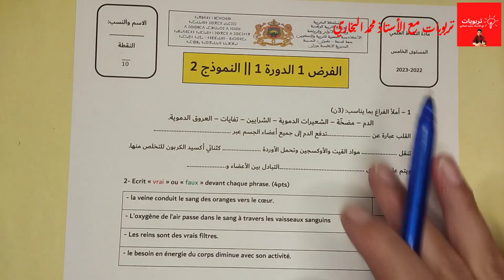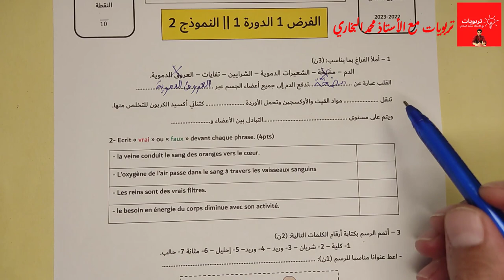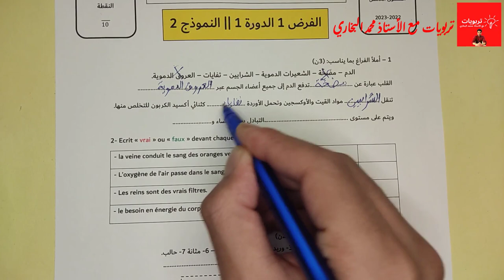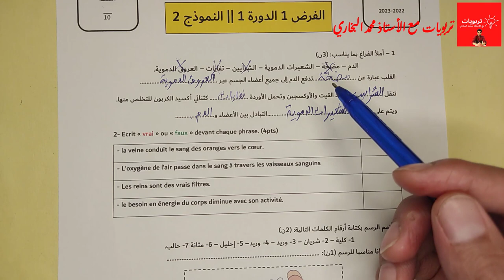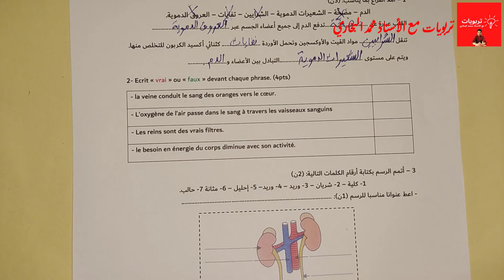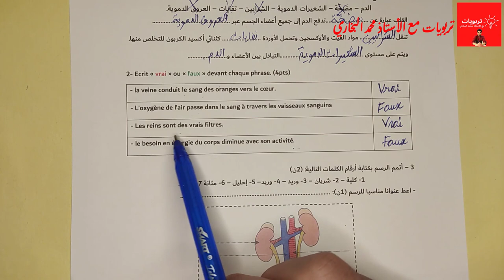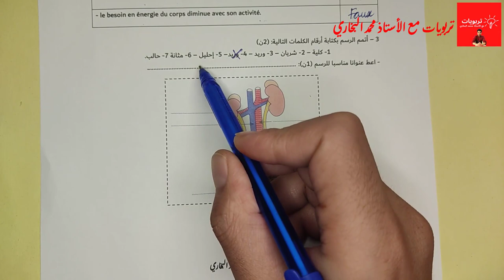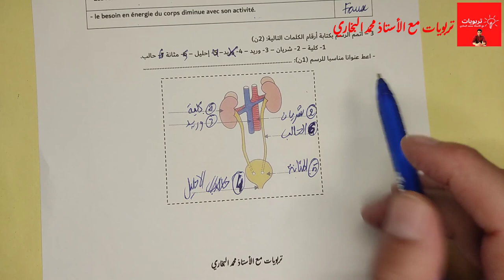فروض المستوى الخامس ابتدائي 2022 2023 الدورة الأولى || فروض النشاط العلمي النموذج 2